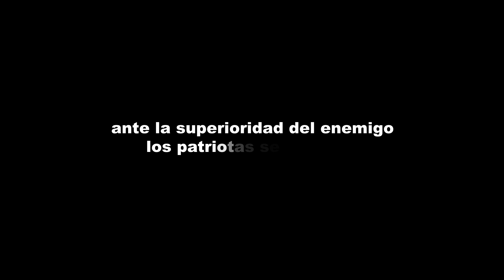QUE SE RINDA SU ABUELA CARAJO!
Necesitamos tu apoyo para completar este proyecto. Danos un like y compártelo.